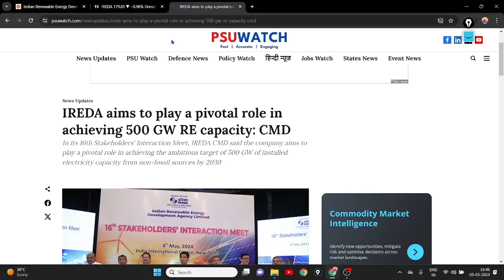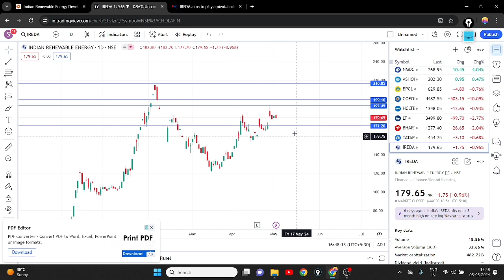IREDA Share Increase 550Gw Capacity || IREDA Share Latest News || IREDA Share Target 🎯